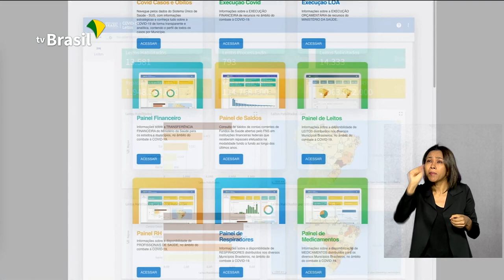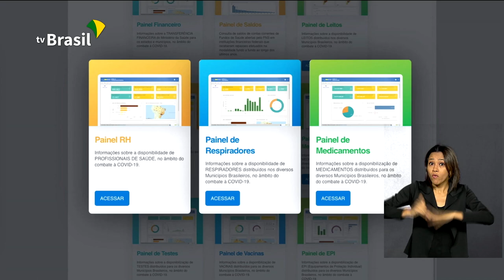Localiza SUS reúne informações sobre números da Covid-19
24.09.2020 - A população pode acompanhar a quantidade de remédios, testes, ventiladores pulmonares e outros insumos distribuídos a cada estado. A plataforma eletrônica Localiza SUS ajuda a dar transparência aos gastos públicos de todos os gastos durante a pandemia. A ferramenta traz também informações sobre o número de leitos habilitados em todos o país.